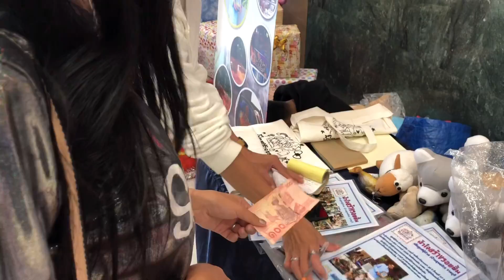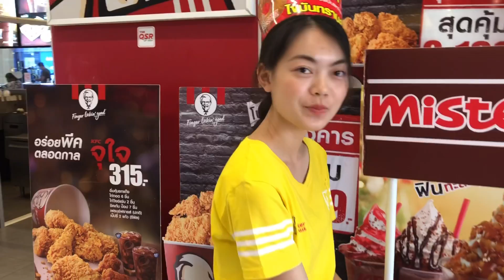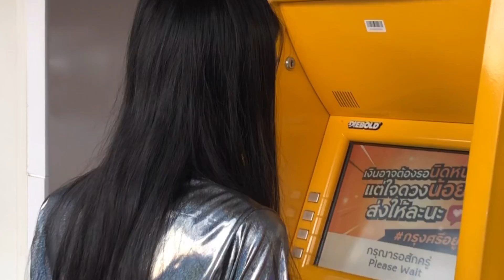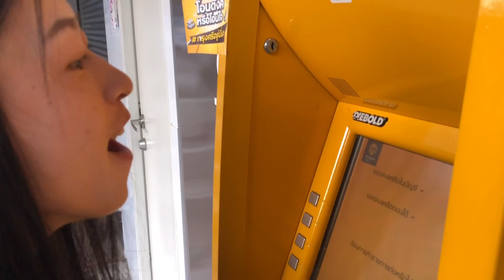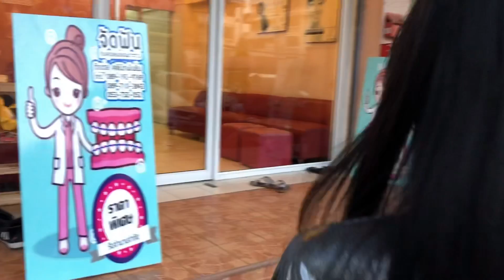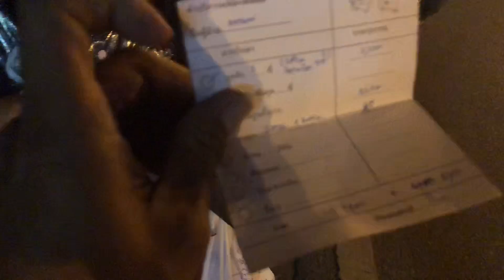นางกินไรไม่ได้จนต้องหาหมอฟันยิ้มเลย